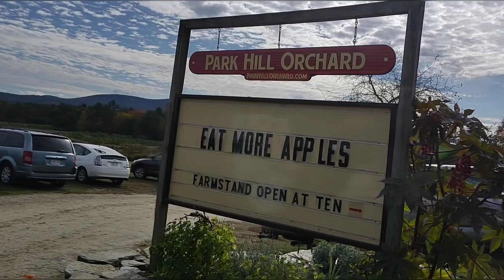Fall Pumpkin Patches in Easthampton Massachusetts